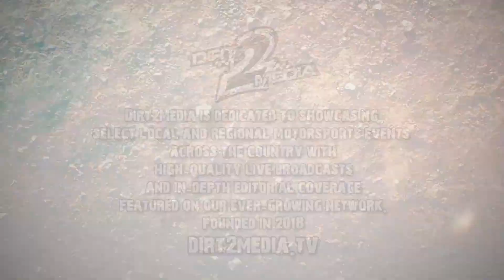HRW Promotions | Sturgis KY | Pro Clone Super Heavy | Nov 5, 2022